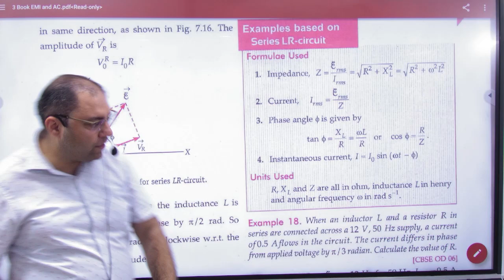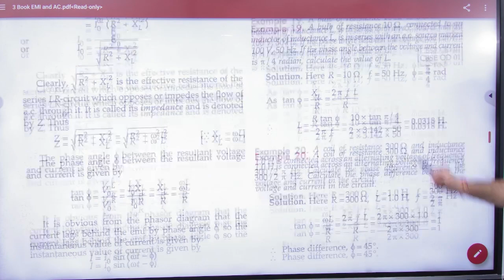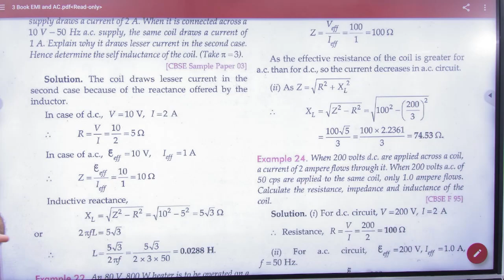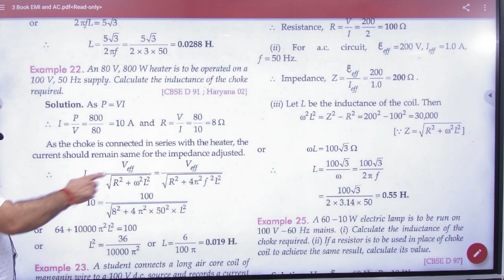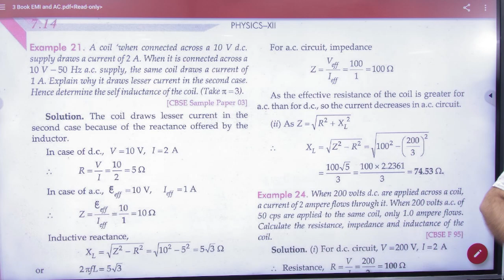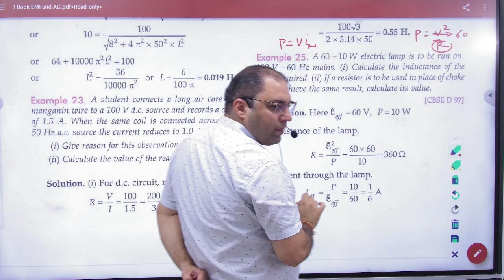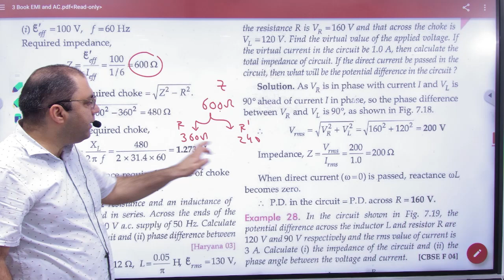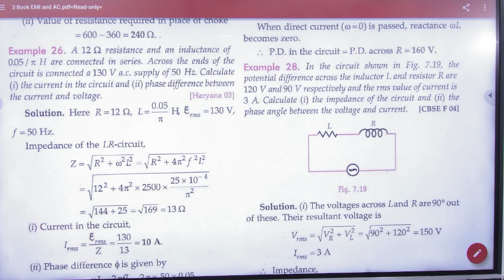6 Numericals on LR circuit